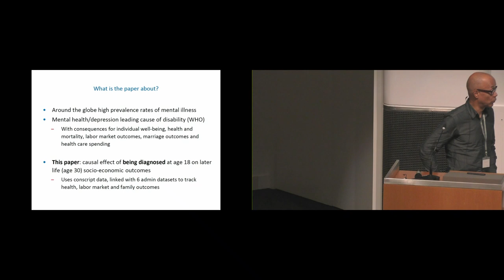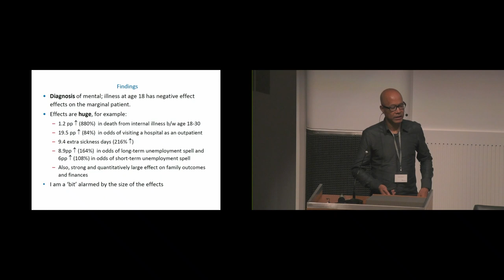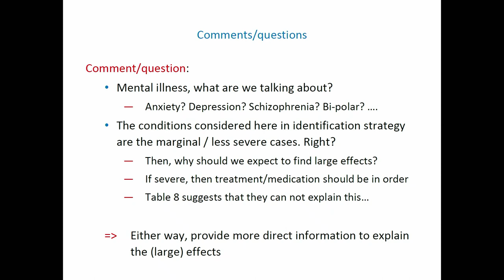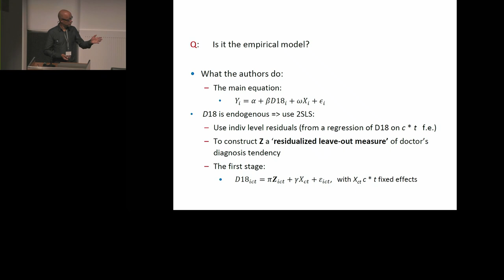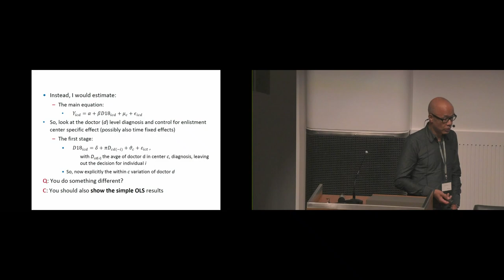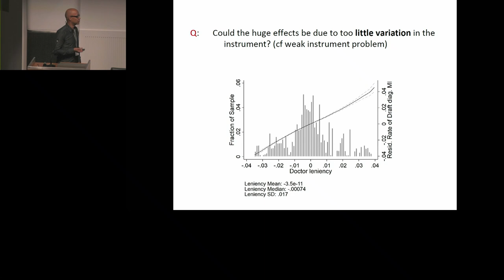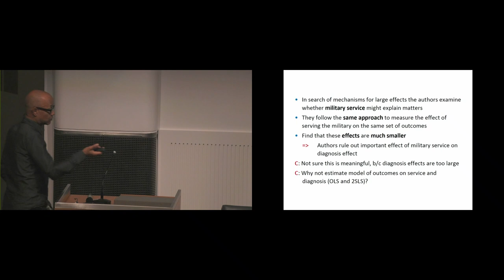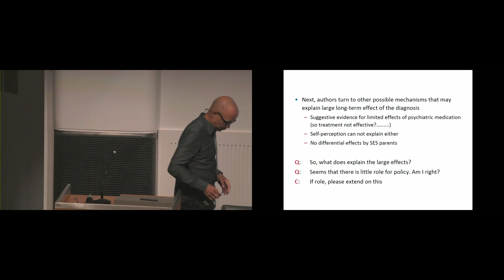Discussion: The long-run impact of a marginal mental health diagnosis on income, wealth and health